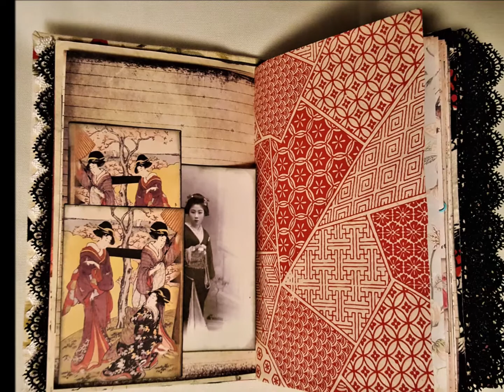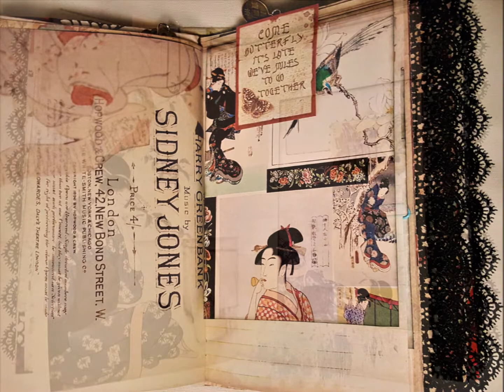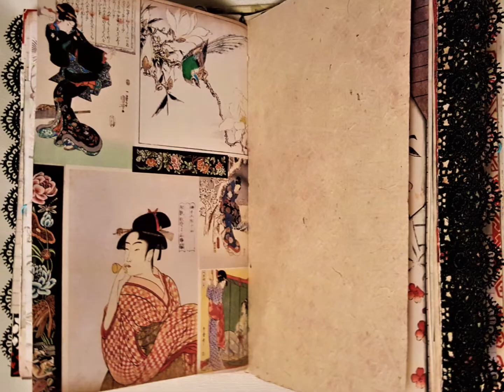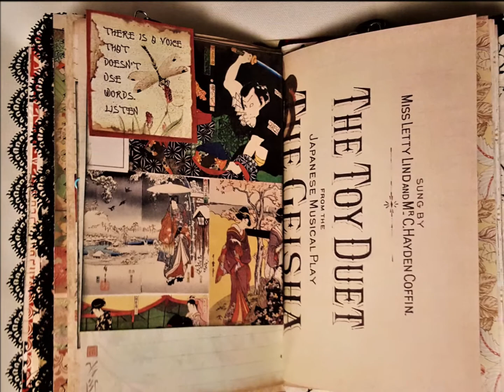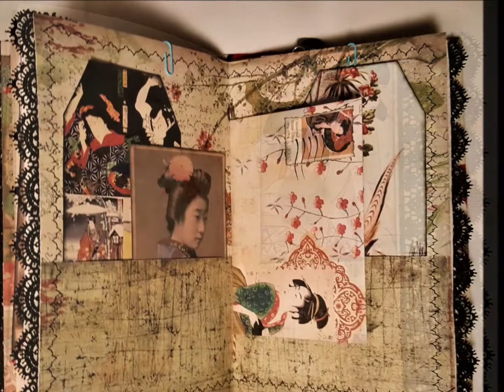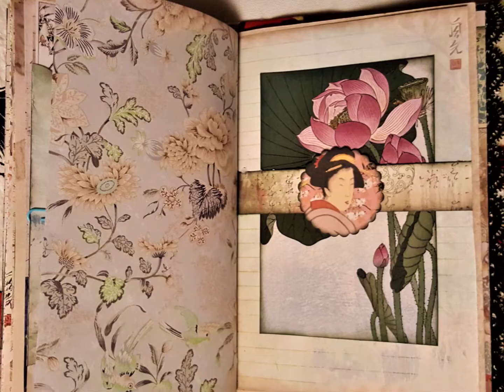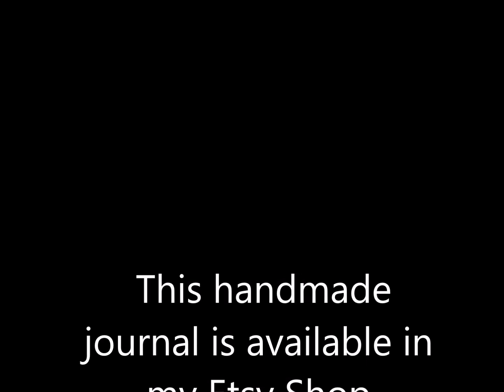Asia (SOLD), My Handmade Journal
Asia is a handmade journal that measures 9" x 5 1/2" with a 2” spine, 2 signatures and 80 pages. She is full of journaling options! Embellishments which include corner, side, and bottom pockets, tucks, tags, altered paper clips, journaling cards, belly bands, altered envelopes, and lots of charm and bling.
Asia is available in my Esty shop, TheCelticCraftStudio,
I hope you'll join me on Facebook @ TheCelticCraftStudio
The printables I used were designed by ArtyMaze,
Thank you for joining me. Terri Makolondra, The Celtic Crafter